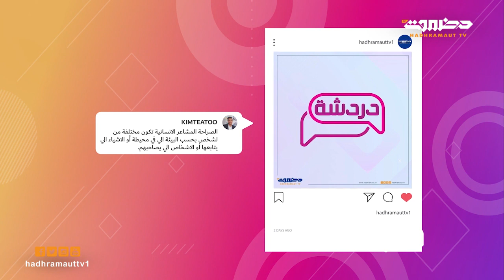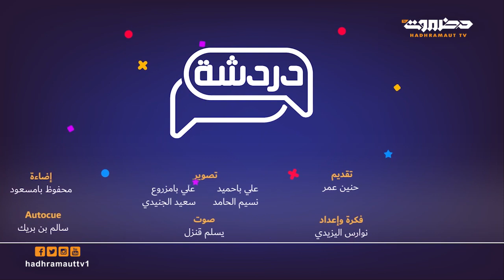دردشة | المشاعر - الحلقة 4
"مهما اجتمعت الثقافات والفلسفات والنظريات على تفسير ماهية المشاعر بتبقى كشيء غامض وجميل بنفس الوقت وضعه الله في قلوبنا لنعرف معنى آخر للحياة.."